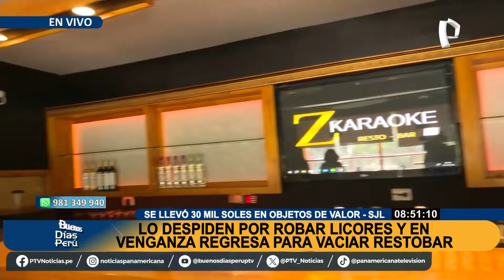SJL: bartender roba S/30 mil en botellas de licores por ser despedido de local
Las cámaras de seguridad captaron a un bartender robando diversas botellas de licor, las cuales se encontraban valorizadas en S/30 mil tras ser despedido de un local de entretenimiento en San Juan de Lurigancho (SJL).

La encargada del establecimiento mencionó que el autor de este asalto se identifica como Joel Ramírez Quispe, quien solo llevaba un mes trabajando, sin imaginar que terminaría llevándose los implementos para la preparación de tragos.

HECHOS

En las imágenes registradas se observa como Ramírez Quispe entra al local de entretenimiento al promediar a las 5:00 a.m. con una mochila para apoderarse de todo lo que encontró a su paso.

Al finalizar su delito, el bartender se retira en un vehículo, el cual era conducido por Martín Cerda Almeida, quien por el momento se encuentra detenido en la Depincri de SJL hasta esclarecer los hechos.

Cabe mencionar que, el atraco lleva algunos días, hasta el momento los agentes de la PNP no se han acercado hasta el establecimiento para recopilar las pruebas necesarias.